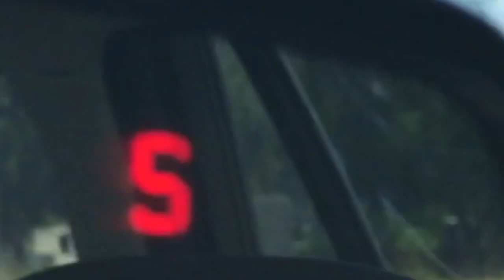2017 Santee Fire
This fire was on the hill behind Big Rock Park & Chet F Harritt.

I recorded this live on Facebook, and ran the stabilization feature in iMovie.